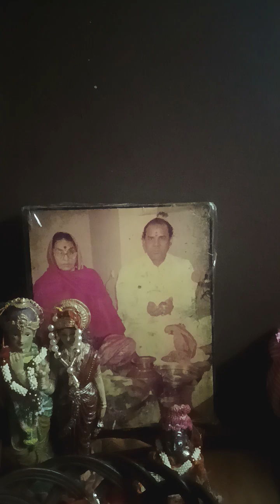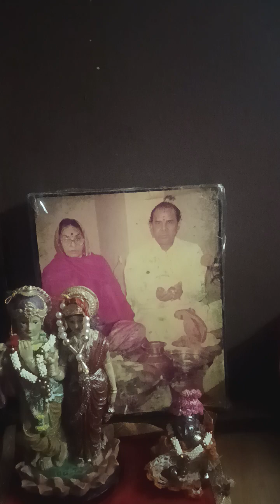dadi dadi Mein Hai Jhanki🌹❤👍🏻🙏